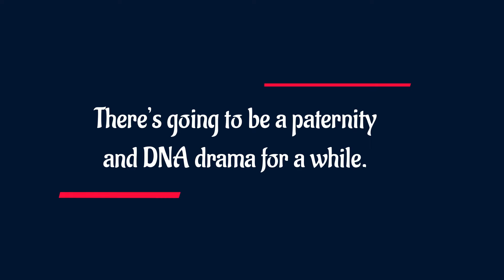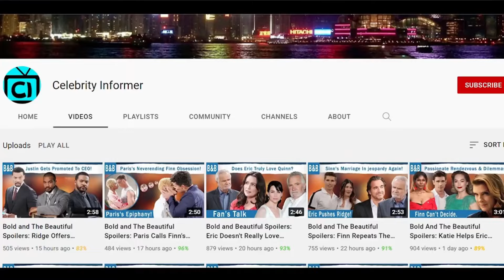The Bold and The Beautiful Spoilers: Jack's Unexpected Comeback Shakes Luna’s World.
Surprise, surprise, Luna’s paternity revelation might not be as easygoing as expected. What if Jack returns? He may come back out of the blue and seeing that Luna is about to claim Bill as her father, he may make a revelation. That about 20 years ago, after the music festival, he slept with his wife’s sister and Luna is his daughter, not anyone else’s. A bit of a stretch, I get it, but not complete lunacy if we think about the show’s history.